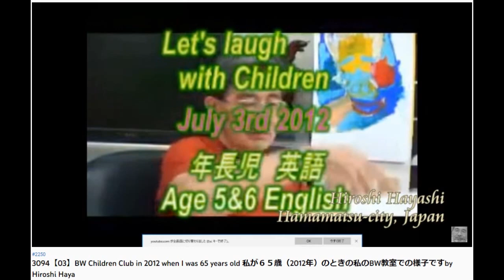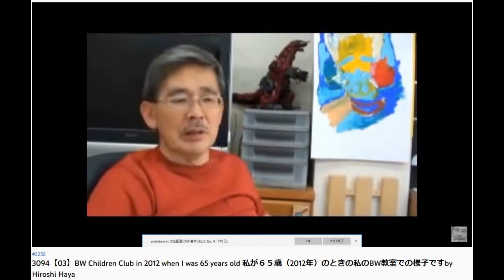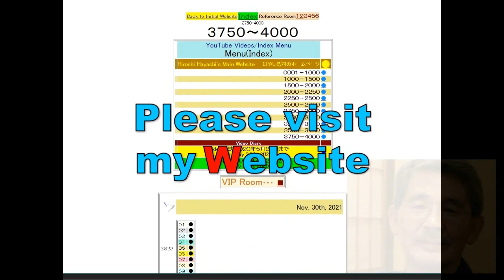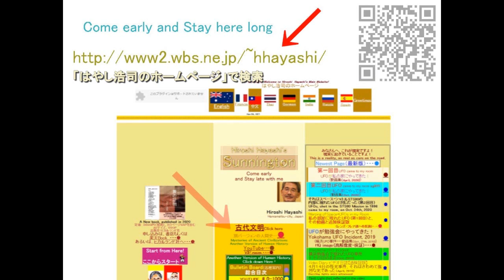02136B BW Ｃhildren’s Clua+ＢＷ教室＋さあ、アルファベットを覚えよう年中児Let's learn English2012byはやし浩司Hiroshi Hayashi